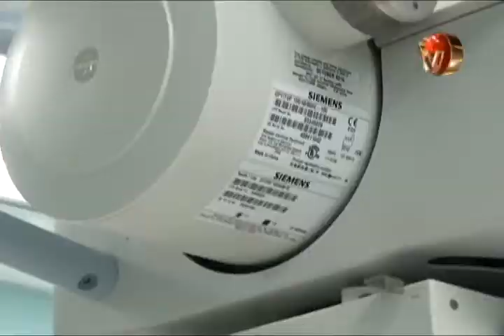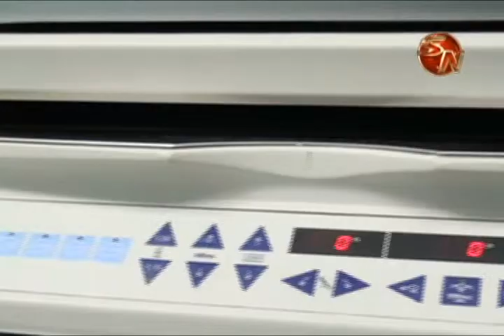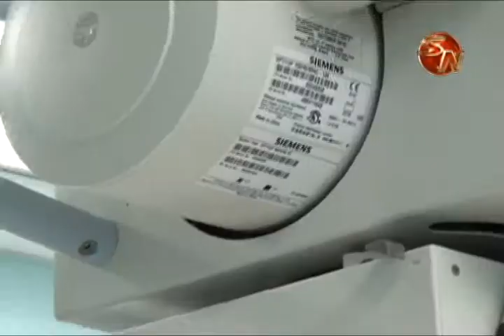Sala de Rayos X del hospital Escalante Pradilla será remodelada